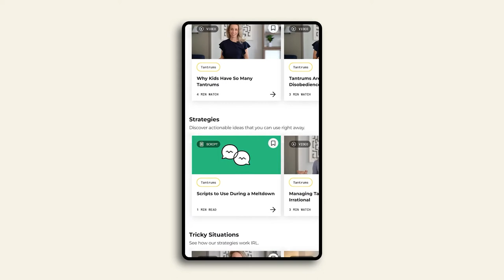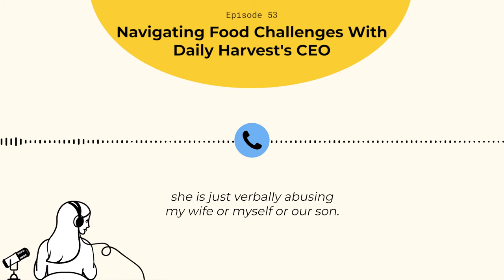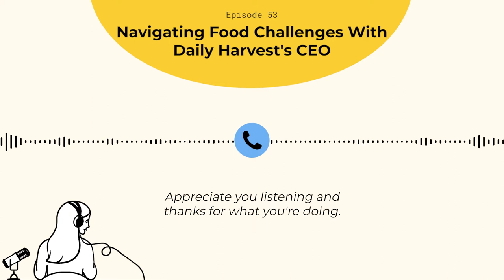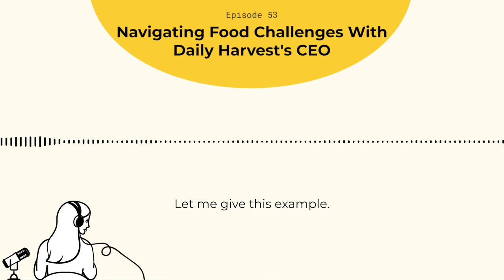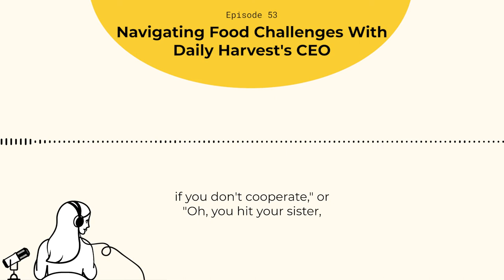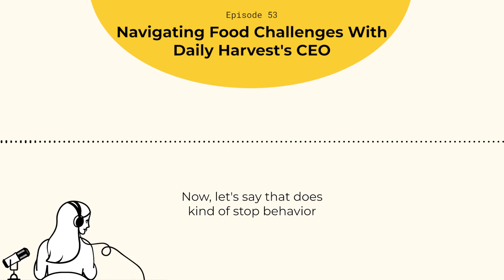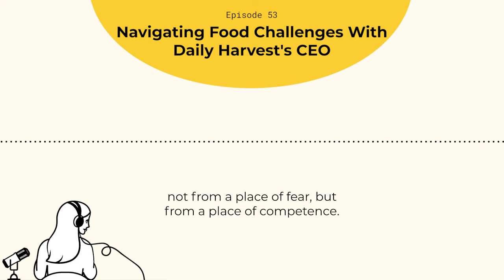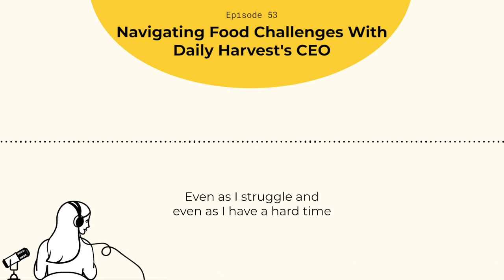Navigating Food Challenges With Daily Harvest's CEO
You have an idea of how this parenting thing will go… and then life gets messy. Your toddler isn’t walking yet. Or your baby has food allergies. Maybe your first-grader needs extra support at school. What do we do in these moments when things don’t go as expected? This week’s guest, Rachel Drori—CEO of clean eating company Daily Harvest and mom of two —understands this struggle. When her oldest son was just nine months old, he had a severe anaphylactic reaction after eating cashews. She talks openly with Dr. Becky about the anxiety of raising a child with extreme food allergies and the impulse to blame herself. The two friends share coping strategies for deshaming our self-blame, finding control amidst chaos, and learning to trust your instincts as a parent. No matter what unexpected twists and turns you’ve faced with your kids, their conversation will remind you you’re not alone and equip you with the tools to handle whatever comes your way.